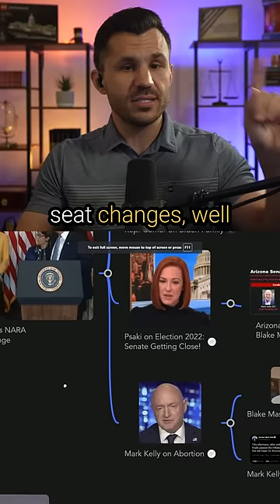Blake Masters PROMISES to Secure the Border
A Blake Masters win would mean big changes in the Senate.